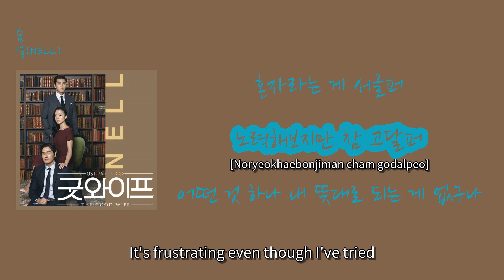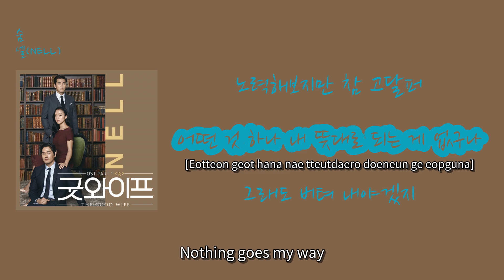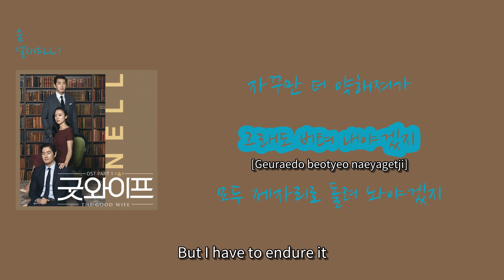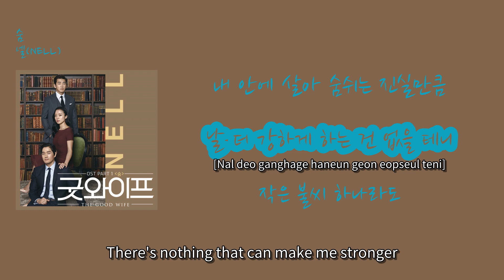[내 인생의 OST] 넬(NELL) - '숨'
00:14 괜찮아질 수 있을까 [Can things get better?] (Gwaenchanhajil su isseulkka)
00:21 의미가 있기는 한 걸까 [Is there any meaning to it?] (Uimiga issgineun han geolkka)
00:28 의심만 더 늘어간다 [Only doubts keep growing] (Uisimman deo neureoganda)
00:36 혼자라는 게 서글퍼 [It's sad to be alone] (Honjaraneun ge seogeulpeo)
00:44 노력해보지만 참 고달퍼 [It's frustrating even though I've tried] (Noryeokhaebonjiman cham godalpeo)
00:50 어떤 것 하나 내 뜻대로 되는 게 없구나 [Nothing goes my way] (Eotteon geot hana nae tteutdaero doeneun ge eopguna)
01:06 그래도 버텨 내야겠지 [But I have to endure] (Geuraedo beotyeo naeyagessji)
01:12 모두 제자리로 돌려 놔야겠지 [I have to put everything back in place] (Modu jejariro dollyeo nwagessji)
01:21 잃긴 했어도 잊진 말아야지 [Even if I lost, I shouldn't forget] (Ilgin haesseodo ijjin marayaji)
01:27 내 안에 살아 숨쉬는 진실만큼 [As much as the truth that lives and breathes inside me] (Nae ane sara sumswineun jinsilmankeum)
01:35 날 더 강하게 하는 건 없을 테니 [There's nothing that can make me stronger] (Nal deo ganghage haneun geon eopseul teni)
01:50 이쯤에서 다 포기할까 [Should I give up now?] (Ijjeumeseo da pogihalkka)
01:57 할 만큼 한 것도 같은데 [I feel like I've done enough] (Hal mankeum han geotdo gateunde)
02:04 자꾸만 더 약해져가 [But I keep getting weaker] (Jakku man deo yakhaejyeoga)
02:12 그래도 버텨 내야겠지 [But I have to endure it] (Geuraedo beotyeo naeyagetji)
02:19 모두 제자리로 돌려 놔야겠지 [I have to put everything back in place] (Modu jejariro dollyeo nwagagetji)
02:27 잃긴 했어도 잊진 말아야지 [Even if I lost it, I shouldn't forget it] (Ilgin haesseodo ijjin marayaji)
02:34 내 안에 살아 숨쉬는 진실만큼 [As much as the truth that lives and breathes inside me] (Nae ane sara sumswineun jinsilmankeum)
02:42 날 더 강하게 하는 건 없을 테니 [There's nothing that can make me stronger] (Nal deo ganghage haneun geon eopseul teni)
03:48 작은 불씨 하나라도 [Even a small spark] (Jageun bulssi hanarado)
03:51 이 어둠을 밝혀준다면 [If it can light up this darkness] (I eodumeul balkhyeojundamyeon)
03:55 난 그걸로 돼 [I'll be satisfied with that] (Nan geugeollo dwae)
03:59 난 그걸로 돼 [I'll be satisfied with that] (Nan geugeollo dwae)
04:03 작은 외침 하나라도 [Even a small shout] (Jageun oechim hanarado)
04:06 이 침묵을 깨어준다면 [If it can break this silence] (I chimmugeul kkaeeojundamyeon)
04:10 난 그걸로 돼 [I'll be satisfied with that] (Nan geugeollo dwae)
04:14 난 그걸로 돼 [I'll be satisfied with that] (Nan geugeollo dwae)
04:17 그거면 돼 [That's enough] (Geugeomyeon dwae)